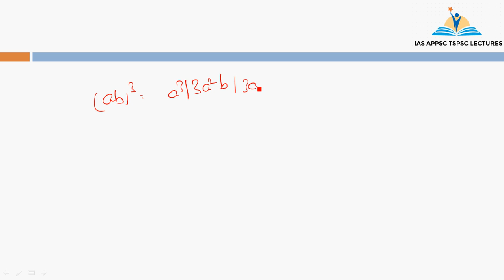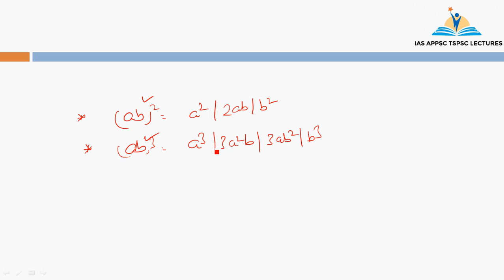How to find cube of a number quickly || Speed Maths for APPSC TSPSC SSC CSAT Bank Exams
This video deals with speed maths topic "How to find cube of a number quickly " for APPSC TSPSC SSC CSAT Bank Exams and other competitive exams.